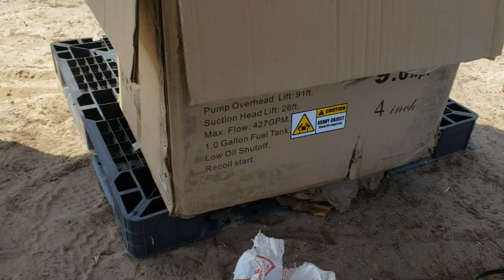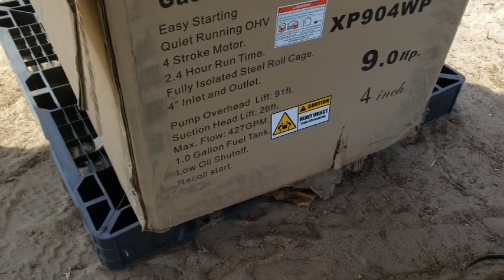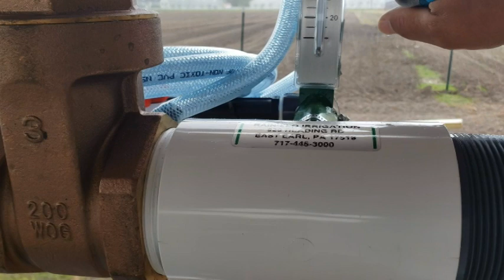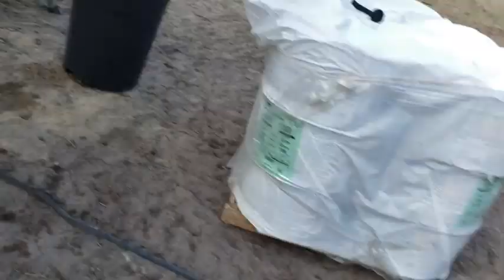12000 평 관개, 관수용 지하수 펌프 설치, 풀영상, 미국 동부 시골마을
한국 사람, 이민 1세대로서 어떻게 정착하고, 또 어떤 삶을 이곳 미국에서 이루어 가는지 삶을 나누는 공간입니다.  아직도, 여전히 미국은 기회의 땅, 어메리칸 드림이 존재하는 곳, 안전한 곳(?), 자연이 보존되어 있는 곳이다. 이민 가방 6개로 시작된 나의 미국 이민, 지금 시작합니다.